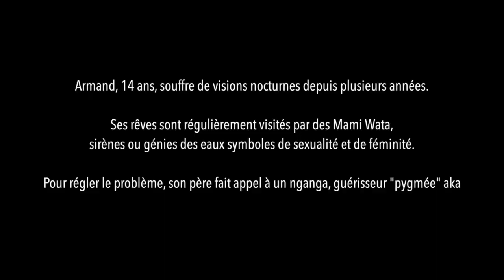Guérir des visions nocturnes. Pratique de soin d'un devin-guérisseur aka à Enyelle, Likouala, Congo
Armand, 14 ans, souffre de visions nocturnes depuis plusieurs années. Ses rêves sont régulièrement visités par des Mami Wata, sirènes ou génies des eaux symboles de sexualité et de féminité. Ces rencontres nocturnes empêchent Armand de dormir. Persuadé que le problème tire son origine dans un conflit familial lié à sa femme, Arnold, le père d’Armand fait appel au vieux Longo, nganga réputé des environs d’Enyellé. Armand et son père ne sont pas "Pygmées" Aka mais comme il est d’usage localement, la consultation des devins-guérisseurs aka est privilégiée. Ils excellent en effet dans la recherche de la causalité du mal et la résolution de troubles paraphyschologiques, d’attaques sorcellaires, ou plus généralement dans la gestion des relations avec le monde de l’invisible.

Au centre de la parcelle d’Arnold, le vieux Longo pratique une fumigation de la tête de l’enfant pour lui en faire extraire les mauvaises pensées, ainsi que l'instillation d'un collyre à base de plantes. La parole du père pendant le soin nous retrace les raisons qui l'ont poussé a consulter ce guérisseur.